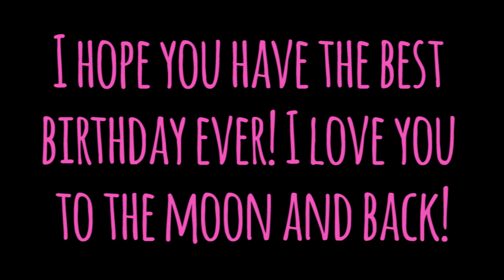Happy Birthday Hadley-Count on Me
Happy 7th Birthday to my little sister Hadley! I love you so much!
Song: Count on Me by Bruno Mars